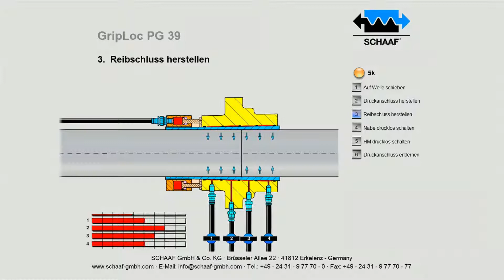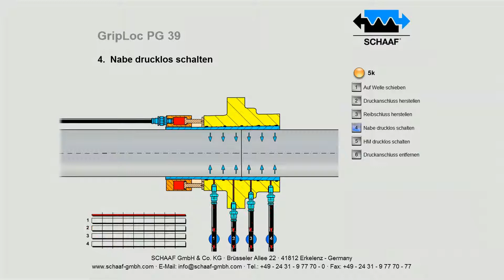GripLoc PG 39 - DE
SCHAAF GripLoc ist die optimale Wellen- und Achsenverbindung: kraftvoll, verbindend und spielfrei. Die patentierte SCHAAF Technologie bietet eine lebenslange Garantie – selbst für einen mehrfachen kompletten Ein- und Ausbauprozess.

Die GripLoc-Kupplungen sind in fünf verschiedene Produktgruppen (Aufbauarten) unterteilt, die aber vom Prinzip her die gleiche Funktionsweise haben.

GRIPLOC PG 39
Ein GripLoc der Produktgruppe 39 ist eine Wellen- und Achsenverbindung mit einer variablen Anzahl von Druckanschlüssen für Schnellspannverbindung. Kombinierbar mit GripLoc PG 35-38.

Anwendung
Die variable Anzahl der Druckanschlüsse von 3k bis 5k lässt viele Möglichkeiten der Druckbeaufschlagung zu.

Ausführung
Die SCHAAF GripLoc PG 39-Kupplung besteht standardmäßig aus folgenden Komponenten:
• Innere und äußere Konushülse aus hochfestem Stahl für maximale Festigkeit
• Fest installierte Hydraulikmutter mit integriertem SafeLoc

FUNKTIONSPRINZIP GRIPLOC PG 35 – PG 39
GripLoc erzeugt durch radiales Schrumpfen eines zuvor hydraulisch ausgeweiteten Außenkörpers eine radiale Pressung auf den zwei Wellen- oder Achsstümpfen, die zu verbinden sind. GripLoc lässt sich schnell spannen und lösen.

Hydraulikmutter und SafeLoc können verschiedenste Formen haben und lassen sich auf den jeweiligen größtmöglichen Kundennutzen einstellen.

EINSATZGEBIETE
Die SCHAAF GripLoc-Kupplung bewährt sich überall dort, wo hohe Kräfte (Drehmomente) auf kleinstem Bauraum übertragen werden müssen und gleichzeitig eine leichte und schnelle Montage / Demontage gewährleistet sein muss.

VORTEILE
Durch die Schrumpfung und Expansion der Konushülsen ergeben sich folgende Vorteile:
• Patentiertes GripLoc-Aufschiebeverfahren für zerstörungsfreie Pressverbandherstellung
• Einfacher und schneller Ein- und Ausbau von GripLoc auch nach Jahren des Einsatzes – immer und immer wieder verschleißfrei
• Hohe, völlig spielfreie Drehmomentübertragung
• Dreh- und biegesteife Verbindung auch bei schockartiger Änderung der Drehzahl, des Drehmoments oder der Drehrichtung
• Maximale Drehmomentübertragung auf kleinstem Bauraum durch SCHAAF-Reibwerterhöhung
• Separate, abnehmbare Hydraulikmutter – nur eine für mehrere Kupplungen (GripLoc PG 35, PG 36)
• Keine Gefahr der Unlösbarkeit bei gegebenenfalls defekter Dichtung der Hydraulikmutter
• Montage- und Demontagezeitersparnis

ZUBEHÖR AUS SCHAAF-FABRIKATION
• GripCon
• ExpaTen
• ExpaHub
• Schraubenspannvorrichtungen
• Hydraulikmuttern
• Hochdruckhydraulikpumpen: handbetätigt, elektrisch oder luftbetrieben
• Hochdruckhydraulikschläuche
• Kupplungen, Nippel, Adapter, Verteiler bis 4.000 bar

ZEUGNISSE
• Zertifikate von Abnahmegesellschaften
• Materialprüfzeugnisse
• Werksprüfzeugnisse
• Zeugnisse nach speziellen Kundenanforderungen

QUALITÄTSSICHERUNG
Alle GripLoc werden geprüft auf Materialqualität, Maßhaltigkeit, Funktion und Drucksicherheit. Während der Auftragsabwicklung werden sie von laufenden Qualitätssicherungsmaßnahmen begleitet und mit ausführlicher Dokumentation geliefert.

SERVICELEISTUNGEN
Selbstverständlich werden die GripLoc betriebsbereit geliefert.

SCHAAF GripLoc sind bedienerfreundlich, sicher und entsprechen höchstem technischen Know-how. Gerne schulen unsere hochmotivierten Mitarbeiter Ihr Personal hinsichtlich der Montage und Demontage vor Ort oder in unserem Werk.

INDIVIDUELLE LÖSUNGEN
Die verschiedenen SCHAAF GripLoc-Charakteristiken sind untereinander frei kombinierbar. So kann z. B. GripLoc ausgeführt werden mit SafeLoc-Mechanismus in einer abnehmbaren Hydraulikmutter. So findet sich für jede Anwendung eine optimale Lösung.

SCHAAF GmbH & Co. KG
Brüsseler Allee 22
41812 Erkelenz
Germany